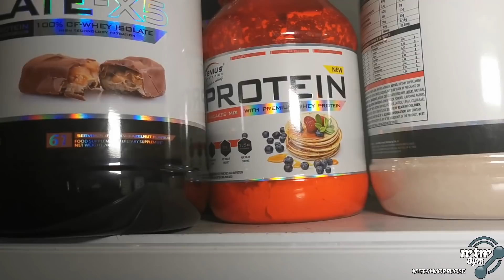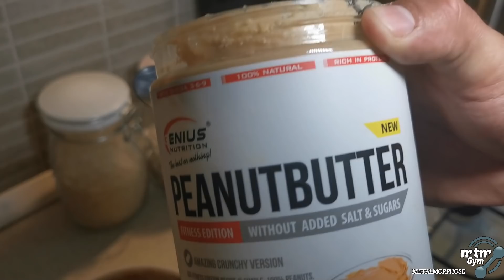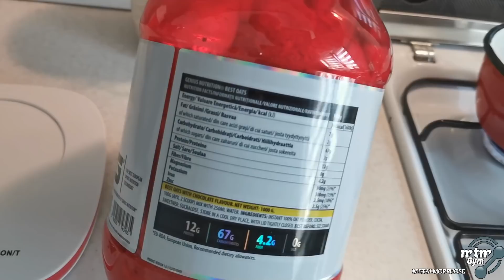MENIU COMPLET MASA MUSCULARA +4000KCAL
Incepand de astazi puteti beneficia de serviciile mele de online coaching si nutritie . CUM FUNCTIONEAZA ?
Practic eu ma voi ocupa de intocmirea unui program de antrenament personalizat pentru tine , cu numar de repetari , serii , imagini , pe zile , gandit special pentru a-ti atinge scopul . De asemenea , intocmirea unui plan alimentar , gandit special cu alimente usor de gatit si nu  o dieta prin infometare . In procesul de transfomare corporala vei invata sa te antrenezi si alimentezi corect , sanatos si sa iti creezi un stil de viata SANATOS , CU CARE SA RAMAI TOATA VIATA !
Te astept cu mesaj pe instagram ( @mrn.george13) sau facebook - George Miron .
Suplimentele pe care le folosesc, sunt printre cele mai calitative pe care am avut ocazia sa le folosesc ( și am folosit multe).
Dacă aveți întrebări despre suplimente va astept în privat pe instagram ( @mrn.george13) sau în comentarii. Va las și link-ul de unde puteți comanda suplimentele plus un cod de reducere, cod cu care aveti 12% reducere la toată comanda și transport gratis la comenzi peste 200ron
➡️LINK site suplimente :

➡️🎁Cod de reducere 12% : MG12
➡️Link site suplimente ( 🎁 COD de reducere 12% LLO12)
❗❗ Suplimente :

3. Gainer Masa musculara BulkXT

10. Arzator de grasimi Asasyn

Vizionare placuta !
Pentru intrebari va astept pe instagram
Instagram iubi : @loredana_loredanax
Sala in care ma antrenez : metalmorphose gym - Iasi
➡️Instagramul cameramanului profesionist care s-a ocupat de intro pentru vlog : @20pablo20